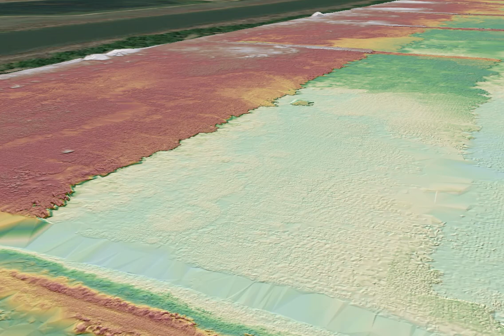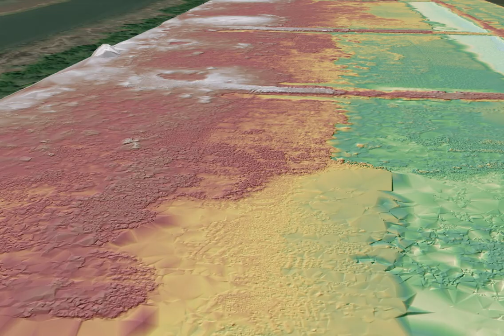Digital Elevation Model--Tom Yawkey Wildlife Center